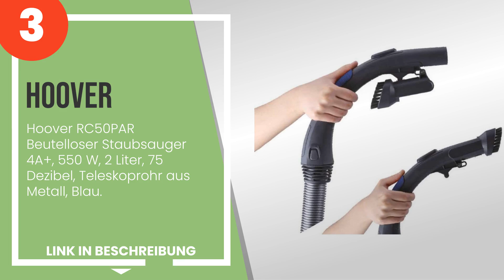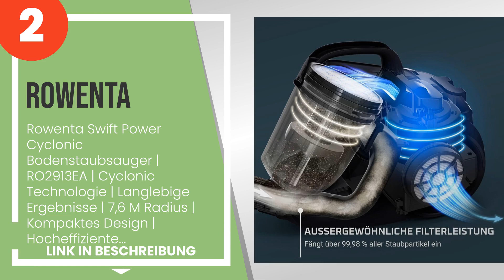Die 5 besten günstigen Staubsauger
1) Hoover RC81 RC25 Staubsau... » Amazon
2) Rowenta Swift Power Cyclo... » Amazon
3) Hoover RC50PAR Beutellose... » Amazon
4) ROWENTA POWER XXL Staubsa... » Amazon
5) Electrolux eeg42eb Staubs... » Amazon

✋ Hier ist die 5 besten günstigen staubsauger, auf dem Markt verfügbar .

-- Zeitstempel (Timestamps) --

00:00 - Einführung
00:08 - 5) Electrolux eeg42eb Staubsauger mit Beutel EasyGo, Hygiene Filter 12, stufenlose ...
00:52 - 4) ROWENTA POWER XXL Staubsauger Mit Beutel | RO3126EA | Parkettset | 900 W | 4.5 L...
01:47 - 3) Hoover RC50PAR Beutelloser Staubsauger 4A+, 550 W, 2 Liter, 75 Dezibel, Teleskop...
02:30 - 2) Rowenta Swift Power Cyclonic Bodenstaubsauger | RO2913EA | Cyclonic Technologie ...
03:25 - 1) Hoover RC81 RC25 Staubsauger, 2 liters, Grau, Metallisch, Rot.